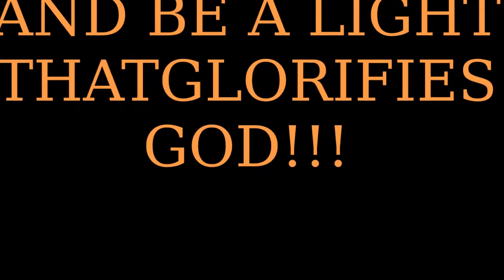What Did You Think?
Some thoughts I want to share about the Creator God and His Glories exhibited